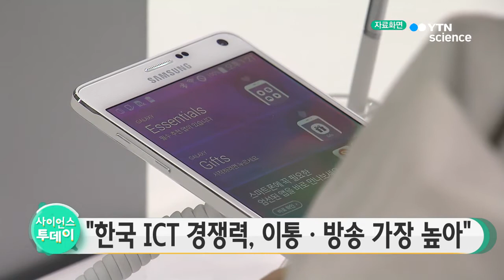"한국 ICT 경쟁력, 이동통신·방송 가장 높아" / YTN 사이언스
우리나라 ICT 산업에서 기술 경쟁력이 가장 높은 분야는 이동통신과 방송이며, AI 기술은 중국보다도 발전이 더딘 것으로 나타났습니다.

정보통신기술 진흥센터는 산·학·연 전문가 5천여 명을 설문 조사해 국내 ICT 기술 경쟁력을 평가한 결과 이렇게 나타났다고 밝혔습니다.

조사 결과 지난해를 기준으로 한국 '이동통신' 분야 기술력은/ 미국보다 평균 0.6년 정도 뒤떨어진 것으로 나타나 격차가 가장 적었습니다.

또 '방송·스마트 미디어' 부문 발전 속도도 미국보다 1년 정도 뒤처져 비교적 격차가 적은 편이었다고 조사기관은 밝혔습니다.

그러나 인공지능이 포함된 '기간 SW·컴퓨팅' 분야는 우리나라가 미국보다 1.9년 뒤처지는 것으로 나타나 1.8년 뒤처진 중국보다도 경쟁력이 떨어지는 것으로 조사됐습니다.